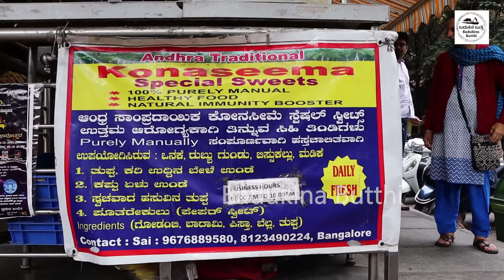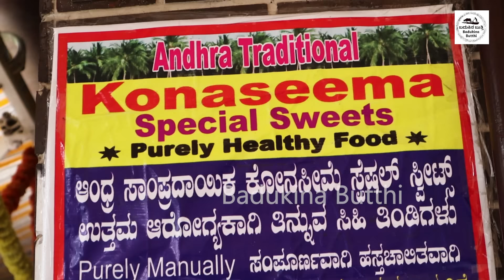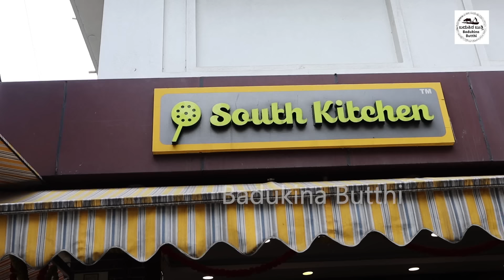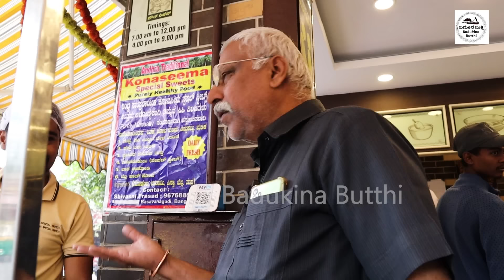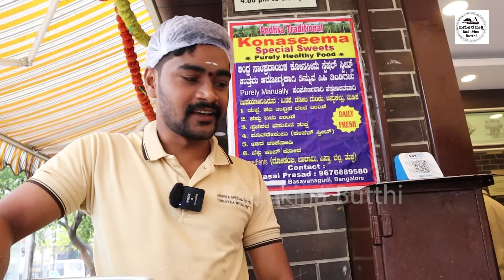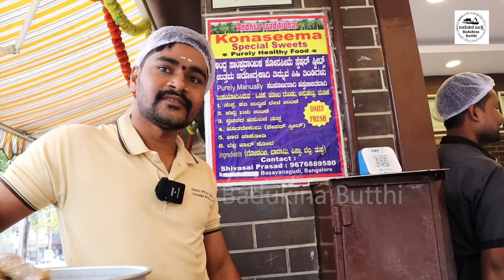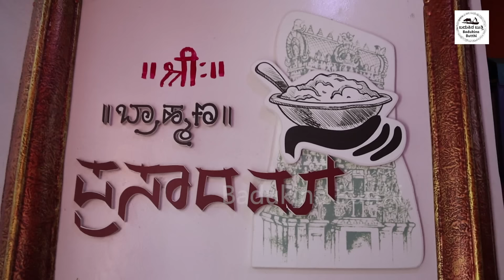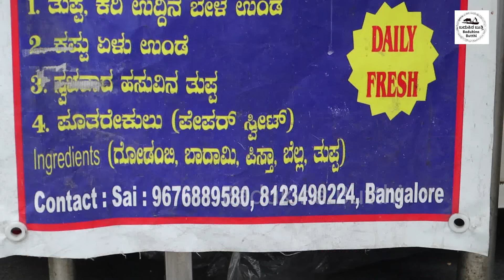ತುಂಬಾ ಬೇಡಿಕೆ ಇರುವುದರಿಂದ ಮೊದಲೇ ಫೋನ್ ಮಾಡಿ ಬನ್ನಿ!!Call early as demand is high!!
ದೇವರ ನೈವೇದ್ಯ ಕೂಡ ವ್ಯಾಪಾರದ ಉದ್ಯಮವನ್ನಾಗಿ ಮಾಡಬಹುದೆಂದು ತೋರಿಸಿಕೊಟ್ಟವರು ಬ್ರಾಹ್ಮಣ ಪ್ರಸಾದಂನ ಸುಮನ್  ಭಾರದ್ವಾಜ್ ರವರು. ಇದು ಅಂತದ್ದೇ ಕಾನ್ಸೆಪ್ಟ್ ನಿಂದ ಶಿವ ಸಾಯಿಪ್ರಸಾದ್ ರವರು ಆಂಧ್ರದಿಂದ ಮರೆತು ಹೋದ ಸಾಂಪ್ರದಾಯಿಕ ಆಹಾರಗಳನ್ನು ಮಾರುಕಟ್ಟೆಗೆ ತಂದಿದ್ದಾರೆ. ಬಾಣಂತಿಯರಿಗೆ, ಋತುಮತಿಯಾದವರಿಗೆ, ಮಕ್ಕಳಿಗೆ ಹೀಗೆ ಎಲ್ಲಾ ವಯಸ್ಕರಿಗೂ ಎಳ್ಳಿನಿಂದ ಮಾಡಿದ ತುಪ್ಪದ ಉಂಡೆ, ಉದ್ದಿನಿಂದ ಮಾಡಿದ ಬೆಲ್ಲದ ಉಂಡೆ ಪರಿಚಯಿಸಿದ್ದಾರೆ.ವ್ಯಾಪಾರ ಜೋರಾಗಿ ನಡೆಯುತ್ತಿದೆ. ಹೊಸ ಹೊಸ ಅನ್ವೇಷಣೆಗಳು ಯಶಸ್ವಿಯಾಗುವುದಕ್ಕೆ ಮತ್ತೊಂದು ಉದಾಹರಣೆ ಇದು.

It was Suman Bharadwaj of Brahmin Prasadam who showed that offering to God can also be turned into a business venture. With a similar concept, Shiva Saiprasad has brought forgotten traditional foods from Andhra to the market. They have introduced ghee balls made of sesame seeds, jaggery balls made of uddi for barangays, menstruating people, children and all adults. Business is going on briskly. This is another example of successful innovation.

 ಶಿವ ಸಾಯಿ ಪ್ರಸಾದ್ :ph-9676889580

 ವಿಳಾಸ: ಸೌತ್ ಕಿಚನ್
 ಎನ್ ಆರ್ ಕಾಲೋನಿ,ಬಸವನಗುಡಿ